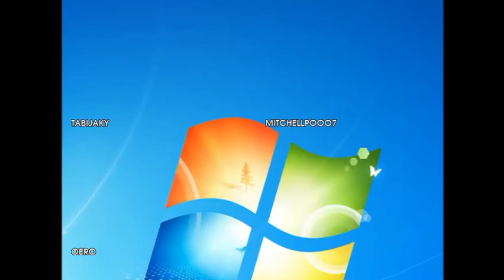Goldeneye Deathmatch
Friends:
Oero
MitchellPooo7